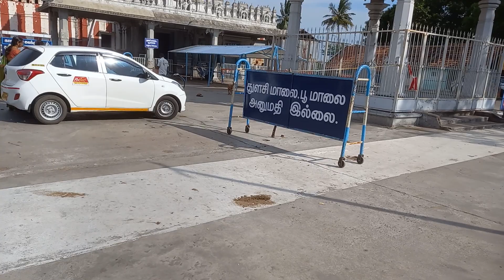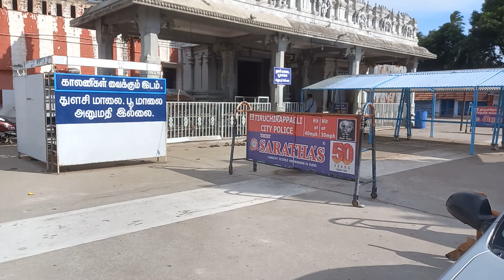gunaseelam nalla tharisanam. 😊👍🙏